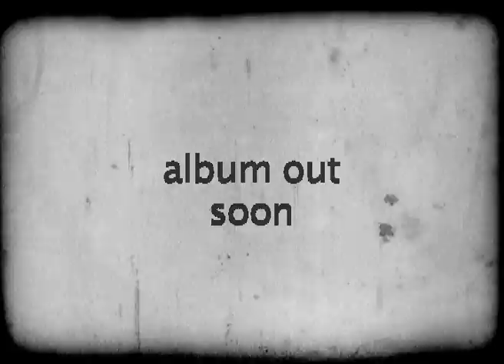morad - new album soon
The famous Morad Samaloussi